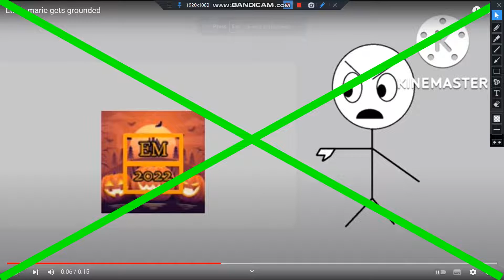I INTERRUPT GROUNDING USERS FOR MAKING A GROUNDED VIDEO OUT OF ETHAN MARIE!